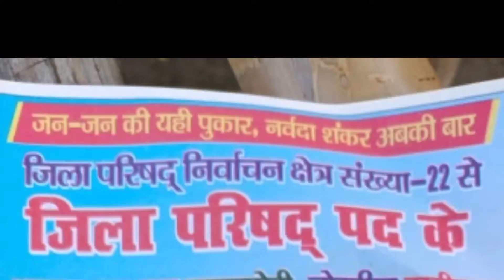ज़िला परिषद् उम्मीदवार नर्वदा शंकर